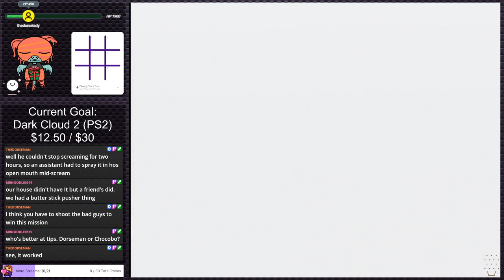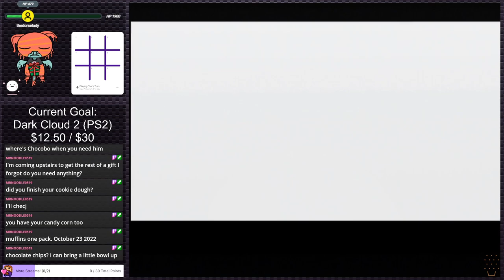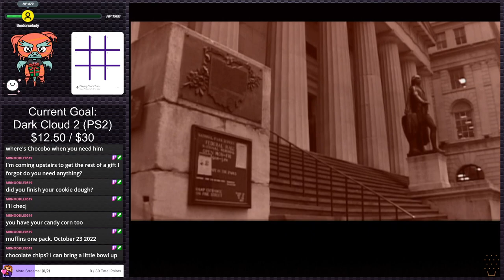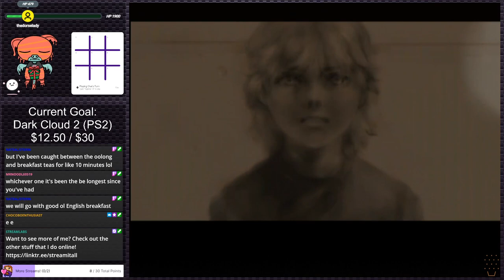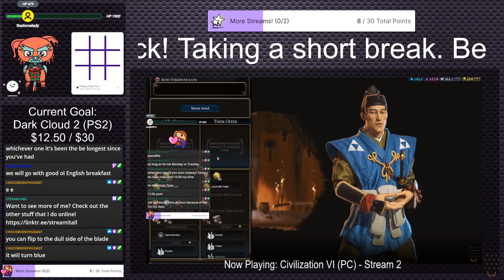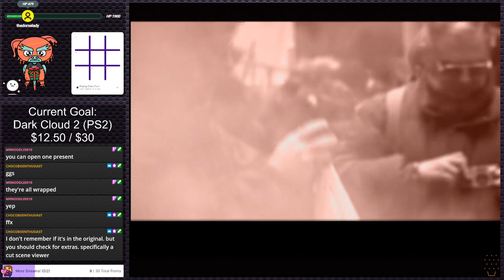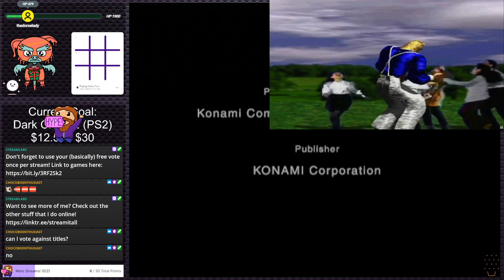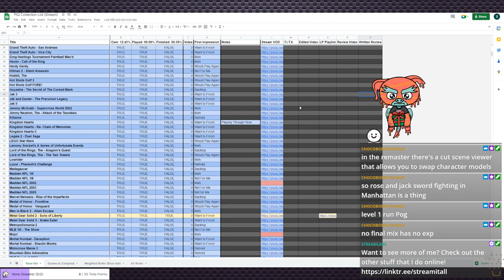Metal Gear Solid 2 (Stream 6 / Finale) | Stream Plays #10 (Twitch VOD)